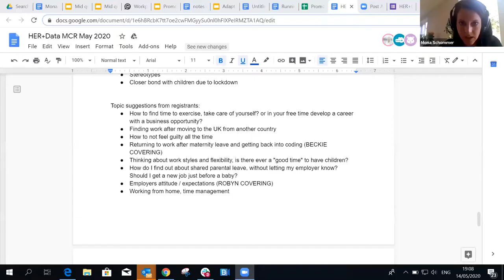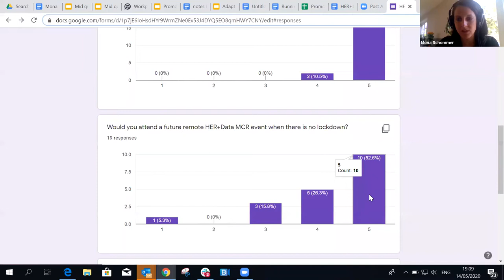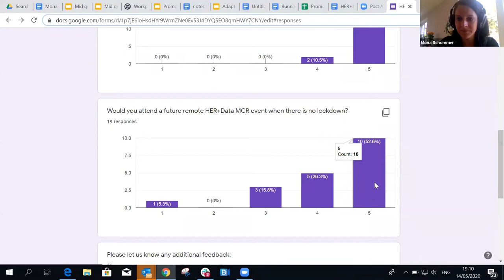Parenthood and Your Career Panel Discussion - HER+Data MCR - May 2020 Meetup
HER+Data MCR is a community working to connect, inspire, support and empower the NW UK’s Women in Data through monthly meetups. For our May 2020 event, we teamed up with Women in Tech North and Tech Returners to facilitate an online panel discussion around the theme of Parenthood and Your Career.

Women in Tech North is the largest women in tech community in the UK, here to connect professional, creative, innovative women to achieve their full potential. Tech Returners is an inclusive, accessible and positive learning and coaching community empowering careers into and through technology with a range of programmes, resources and development tools.

Our invited panellists discussed topics such as parental guilt, doing what is right for you, flexible working, mental health and company culture.

The first 9 minutes include announcements from HER+Data MCR and WiT North - fast forward to minute 09:00 to jump straight into the panel discussion!

Panellists:
- Chair: Mona Schommer (HER+Data MCR Co-organiser and Senior Product Manager at Booking.com)
- Beckie Taylor (Women in Tech North Co-Founder and CEO/Co-Founder at Tech Returners)
- Danielle Smith (Head of Information Technology Operations at Auden)
- Robyn Ellis (Head of Learning and Development (Transport) at Booking.com)
- Dan Reed (Head of Digital and Platform Delivery at Barclays and Founder of Career Dad)